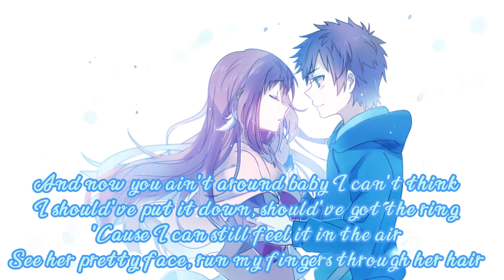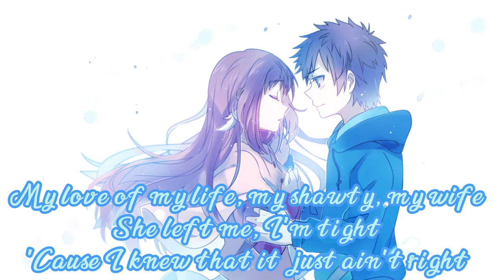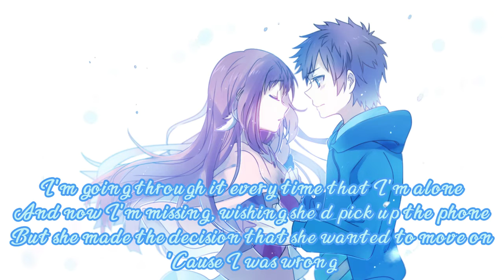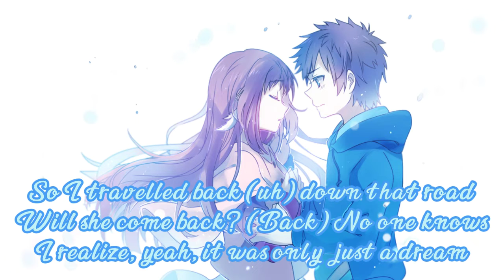just a dream ~ lyrics